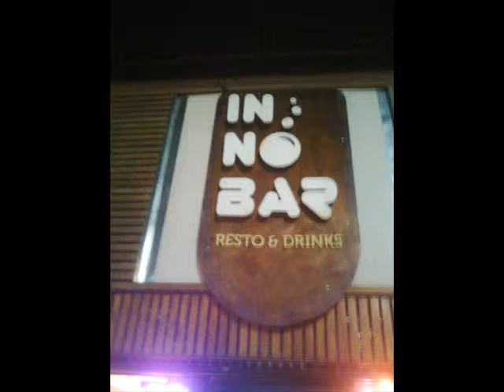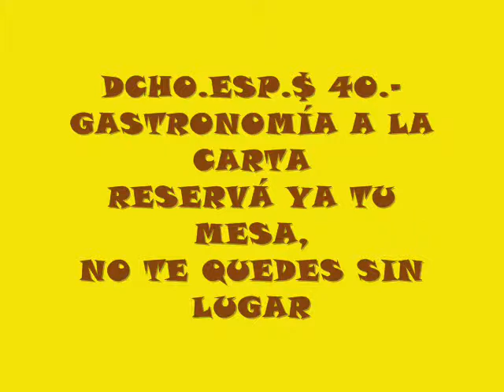HOMENAJE A JULIO SOSA Y GUILLERMO RICO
ESPECTÁCULO TANGUERO: MÚSICA,CANTO, BAILE Y POESÍA
RECORDAMOS EL87ANIVERSARIO DEL NACIMIENTO DE JULIO SOSA
Y FESTEJAMOS EL CUMPLEAÑOS 93 DE GUILLERMO RICO
SUS VIDAS,ANÉCDOTAS,VÍDEOS,SUS TANGOS, EN SUS VOCES YU LÑAS DE NUESTRO ELENCO: LAURA CUYEU-GRACIEL-JULIO-HÉCTOR ESTRADA-JUAN ANDRÉS-LILIANA VENTURA- CARLA GABRIEL-GIANLUCA-CARLOS LAGOS
CLAUDIA SANDINA PRESENTA SU LIBRO "DISCEPOLÍN" Y ALBA OLIVA NOS TRAE SU POESÍA DEL AMOR.
"IN NO BAR", AV. NAZCA 1534, RESERVAS 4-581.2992
AMBIENTE A TU NIVEL, AIRE ACONDICIONADO
NO TE LO PODÉS PERDER,TE ESPERAMOS